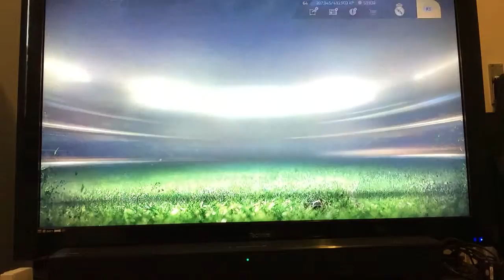Manchester United career (1)